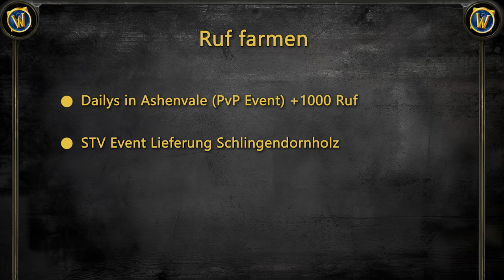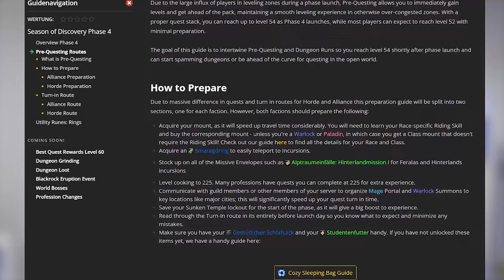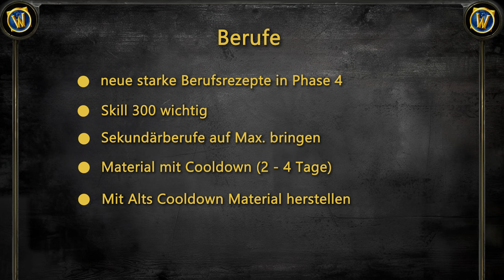PREP Guide für Phase 4 der Season of Discovery Classic WoW!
Welche Vorbereitung könnt Ihr jetzt schon treffen, um optimal vorbereitet zu sein für Phase 4. Bringt euren PvP Rank auf 7, denn mit Phase 4 wird uns Rank 10 freigeschaltet und viele neue PvP Rüstungsgegenstände, welche auch ein Update bekommen in Season of Discovery. Die PvP Ruf Fraktionen solltet Ihr auch auf Ehrfürchtig bringen da auch mit Level 60 PreBis Items erwarten. Ansonsten gibt es noch vieler weiterer nützlicher Tipps, welche Ihr im Video erfährt.

0:00 Intro
0:17 PvP Rank
0:45 PvP Gear Update
0:56 STV jetzt farmen?
1:36 PvP Ruf Fraktionen
2:50 weitere Ruf Fraktionen
3:37 T0,5 Set Items
4:40 Onyxia Pre Quest
5:03 Vorquesten
5:32 Berufe
6:32 Consumable - Verwüstete Lande
7:00 World Buff
7:06 Flug Routen
7:15 Epic Mount
7:36 Sleeping Bag